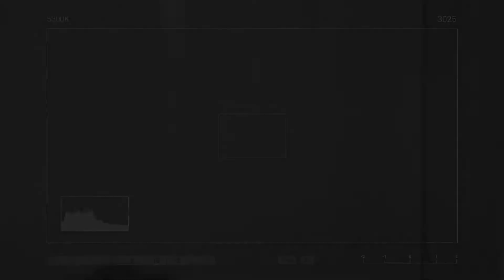Kuya by Simplehan Lang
Simpleng buhay, kainan, music and Travel vlogs.